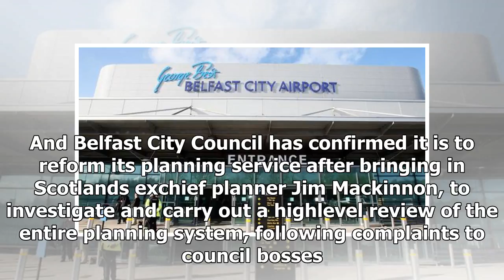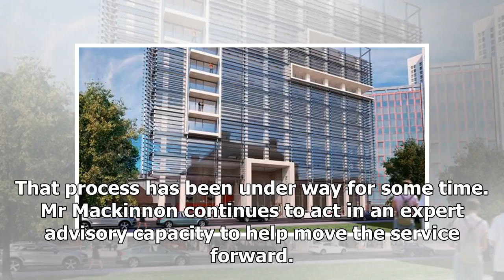Daily News - Belfast Council shake-up plan to improve the quality and speed of application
Daily News - Daily News - Belfast Council shake-up plan to improve the quality and speed of application

Advice Jim Mackinnon Belfast City Councils planning chief has left his top post as it is understood he was nearing the end of his contract. Its understood Phil Williams is no longer in his role as Director of Planning and Place a job which he has held since joining the council in 2015. A senior planning manager is taking the lead on a temporary basis while recruitment for a new role is under way. And Belfast City Council has confirmed it is to reform its planning service after bringing in Scotla...